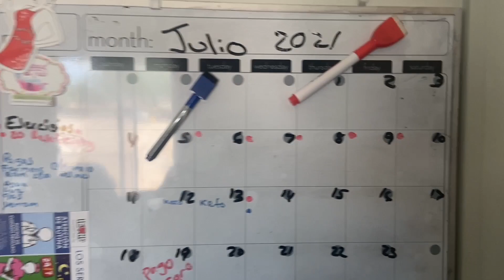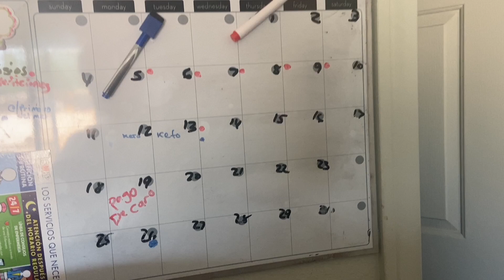🔴Mis perfumes favoritos/día de cindirelas limpiando